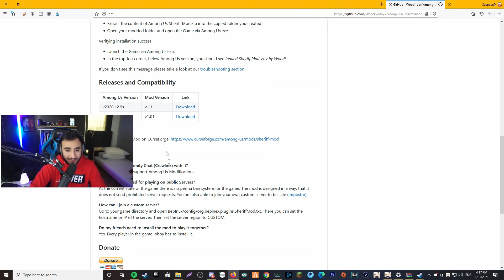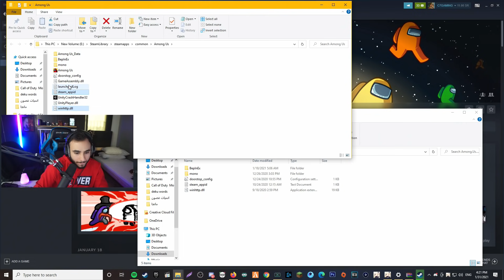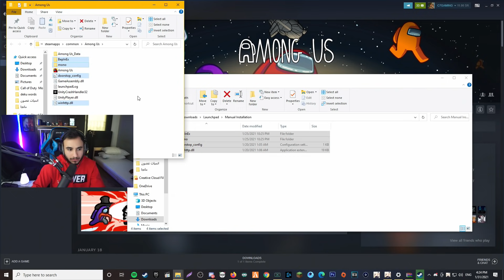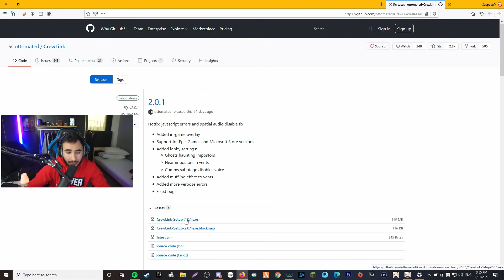شرح مودات Among Us 🔥| مع طريقة تحميلها 💪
حسابات الفريق :
تويتر:

حسابات المصمم :
تويتر: